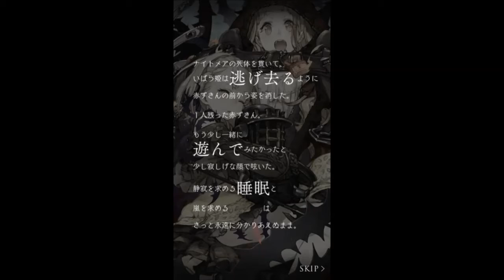SINoALICE - 18 - Ibarahime & Akazukin: Impulse Arc, Chapter 3